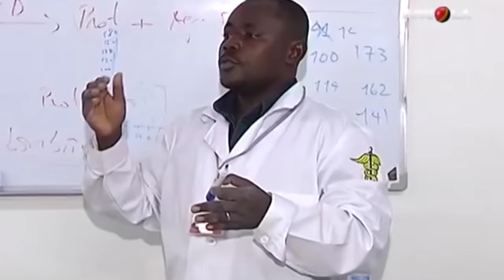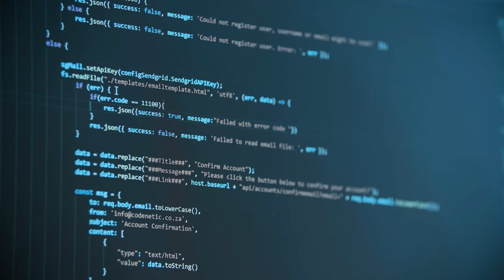PROFISSÕES MAIS BEM PAGAS EM ANGOLA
7 Profissões Mais Bem Pagas em Angola...

Você sabe quais são as profissões mais bem pagas em Angola ?

Nesse vídeo vou mostrar as sete (7) profissões do setor privado, áreas profissionais mais bem pagas  nos dias atuais.

Muitas pessoas consideram o nível salarial  um dos fatores determinantes na escolha da carreira.
Por isso separei as melhores profissões,  salário das profissões e empregos mais bem pagos.
Confira em nosso Vídeo...

Deixa o seu comentário sobre o assunto 👇🏽👇🏽👇🏽